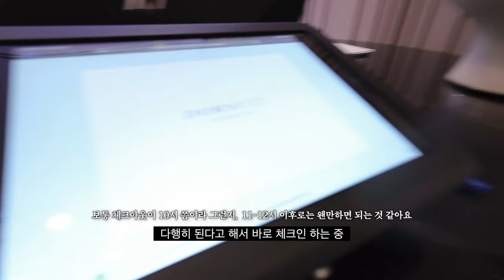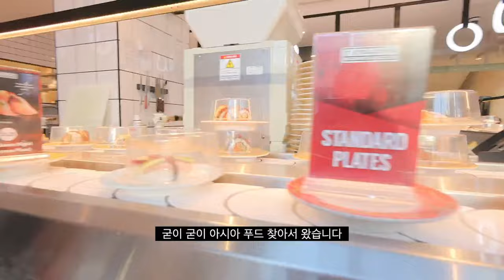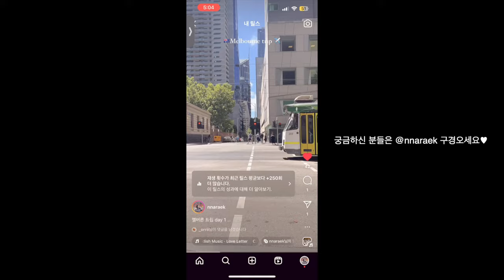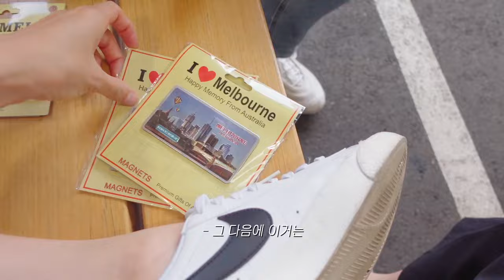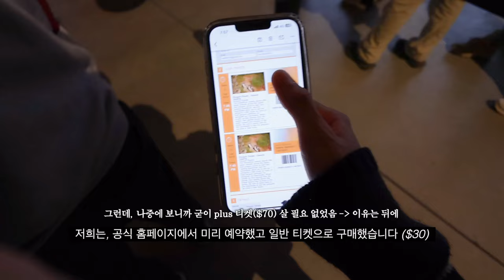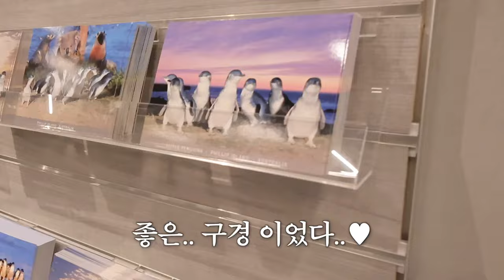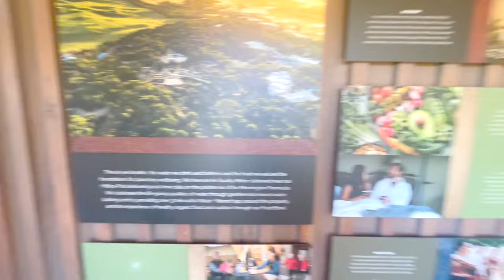trip.🇦🇺 인생 첫 멜버른, 2박3일 꽉꽉채운 멜버른 여행 일정 추천💖/운전만 8시간🚘 + 펭귄 퍼레이드🐧, 페닌슐라 온천♨️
📍영상 속 장소
01:32 Red Cliff (중식당)
03:03 State Library Victoria (주립 도서관)
04:18 Carlton Gardens (칼튼가든)
04:34 Hosier Ln (미사 촬영지)
05:12 Flinders Street Railway Station (기차역)
05:18 Yarra River 보트 투어
06:40 Tetsujin (회전초밥)
08:30 American Doughnut Kitchen (도나츠)
08:52 Market Lane Coffee (마켓레인 - 카페))
10:24 Queen Victoria Market (퀸 빅토리아 마켓)
11:27 Dragon Hot Pot Russell St (마라탕)
11:39 Brother Baba Budan (브라더 바바 부단 - 카페)
12:10 Puffing Billy Railway Trestle Bridge (기차 지나가는 다리)
12:49 Penguin Parade (펭귄)
17:02 Peninsula Hot Springs (온천)
19:25 Max on Hardware (이태리 식당)
20:35 멜번공항 꿀팁. 🤦‍♀️